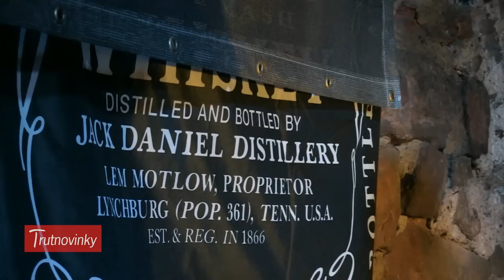ROMAN DRAGOUN POD HRADEM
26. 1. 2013 - Ani v novém roce se nezměnil záměr trutnovské Restaurace a Music Baru Pod Hradem pořádat pravidelné klubové večery. V lednu tam například hrál a zpíval klávesista a skladatel Roman Dragoun, zajímavý program se chystá také na únor a další jarní měsíce.